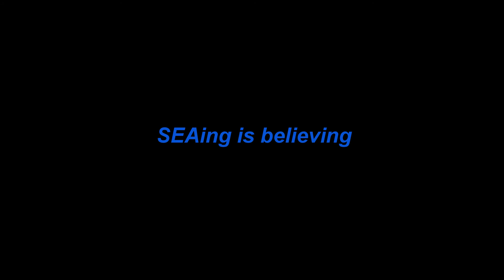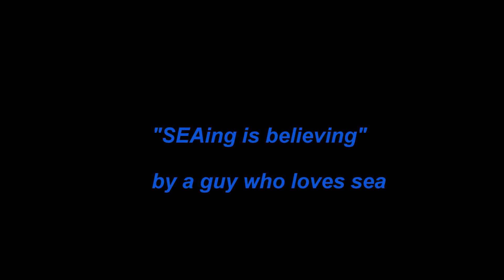Similan island in Phuket, Thailand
Phuket trip 2013 with Gopro3